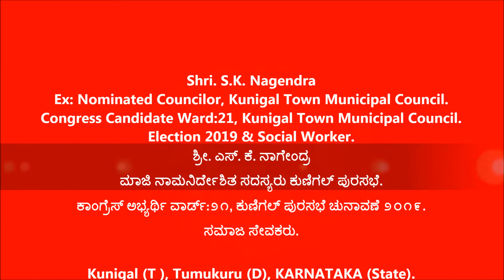S K Nagendra [ ಕಾಂಗ್ರೆಸ್ ಅಭ್ಯರ್ಥಿ ವಾರ್ಡ್:೨೧, ಕುಣಿಗಲ್ ಪುರಸಭೆ ಚುನಾವಣೆ ೨೦೧೯ ]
ಮಾಜಿ ನಾಮನಿರ್ದೇಶಿತ ಸದಸ್ಯರು ಕುಣಿಗಲ್ ಪುರಸಭೆ